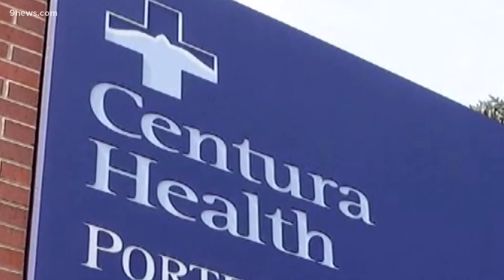Doctors work to decrease vaccine hesitancy by focusing on all the positives they offer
Messaging is one of the most important factors contributing to whether people will want to get vaccinated.